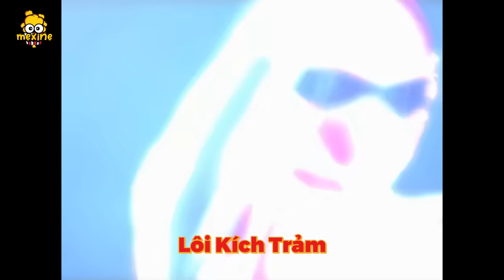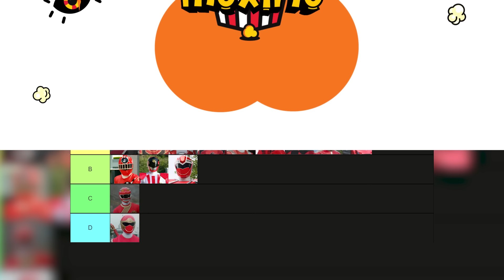Xếp Hạng Sức Mạnh 24 Siêu Nhân Đỏ - Gao Đỏ Hạng C? | Super Sentai | meXINE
Các siêu nhân đỏ trong Super Sentai luôn có sức mạnh cực kỳ bá đạo. Hãy cùng meXINE xếp hạng 24 chiến binh đỏ nhé. Bật mí là Gao Đỏ chỉ đứng hạng C.